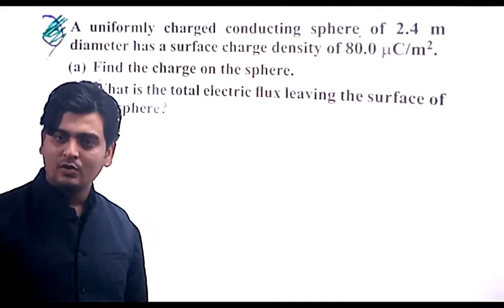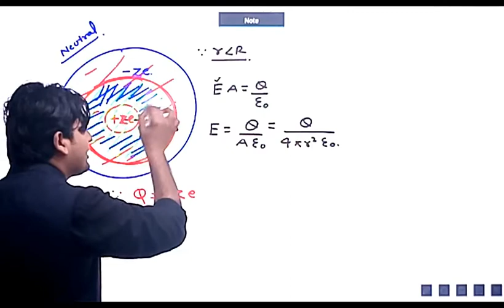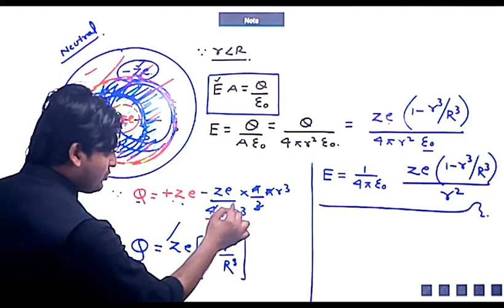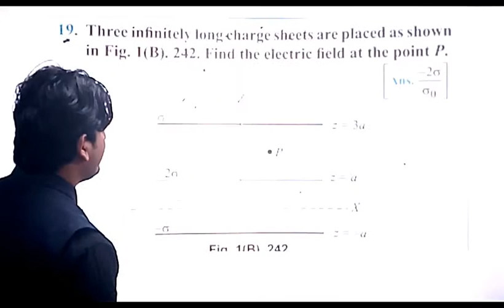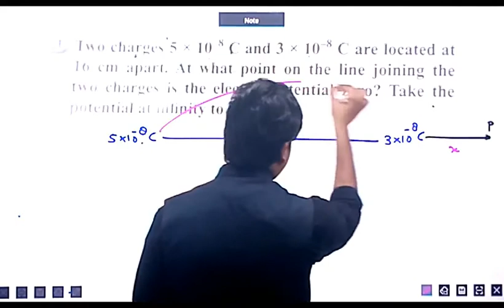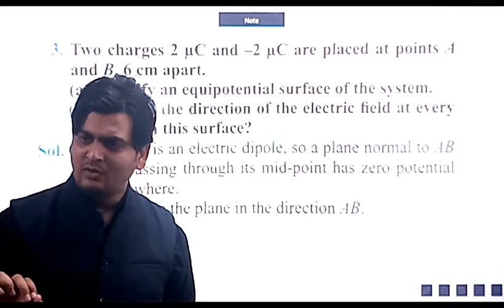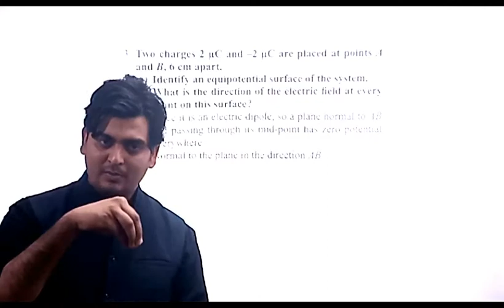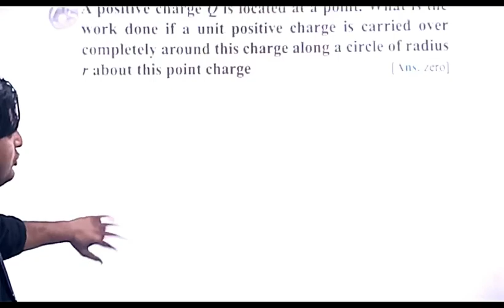LECTURE - 12, CLASS 12TH PHYSICS (REVISION)